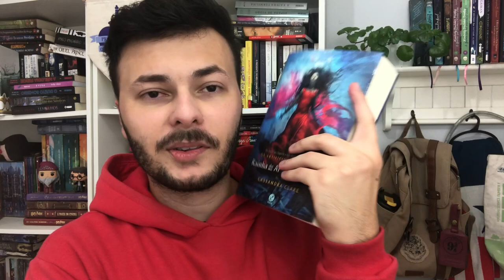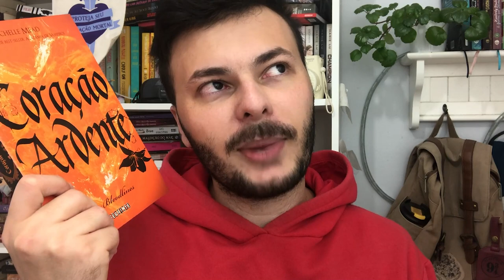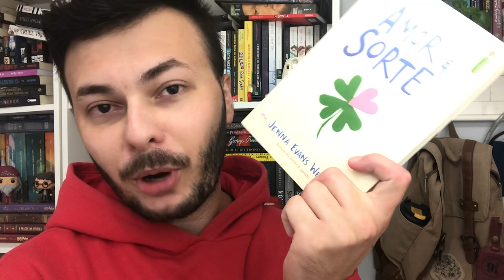O QUE VOU LER EM DEZEMBRO: A ÚLTIMA TBR DO ANO DE 2021 | Luckyficious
Neste vídeo eu mostro os livros que pretendo ler no mês de dezembro de 2021, que irão compor a minha TBR. Tem livros de vários gêneros. Espero que gostem do vídeo!
- Compre Apaixonados
- Compre Coração Ardente
- Compre Rainha do Ar e da Escuridão
- Compre Miragem
- Compre A Lógica Inexplicável da Minha Vida
- Compre Amor & Sorte
- Compre A Vida Invisível de Addie Laure